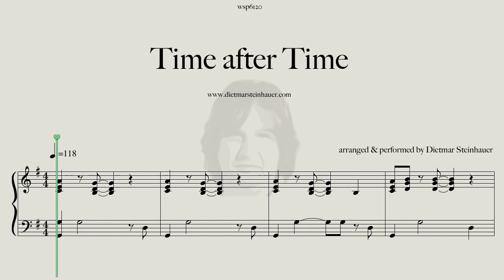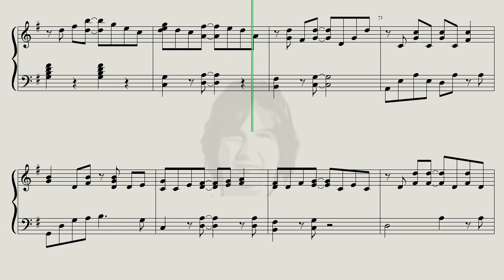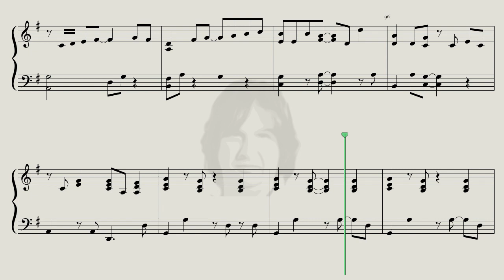Time after Time